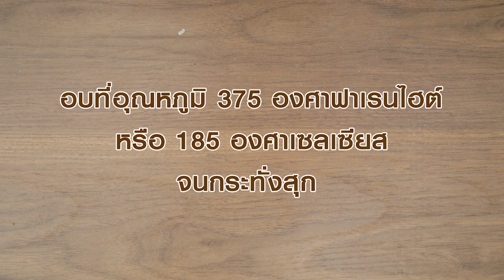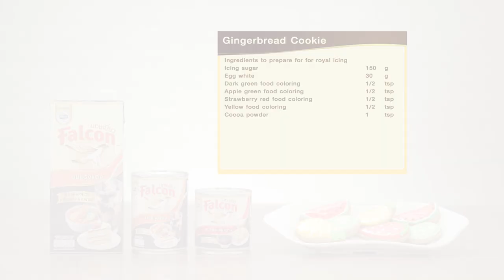คุกกี้ขนมปังขิง สูตรเด็ด ทำง่าย สไตล์ "อ.ยิ่งศักดิ์"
คุกกี้ขนมปังขิง
Gingerbread Cookie

ผลิตภัณฑ์ :นมข้นจืด ตรานกเหยี่ยว ฟอลคอน sterilized recombined flavored milk for cooking and bakery (Falcon brand)ครีมเทียมข้นหวาน ตรานกเหยี่ยว ฟอลคอนsweetened condensed non-dairy creamer (Falcon brand)

สิ่งที่ต้องเตรียม (สำหรับคุกกี้)

ขิงชนิดผง     20 กรัม
ครีมเทียมข้นหวานตรานกเหยี่ยวฟอลคอน  80 กรัม
นมข้นจืดตรานกเหยี่ยวฟอลคอน   150 มิลลิลิตร
พิมพ์กดขนาดตามต้องการ

1. ผสมแป้งสาลีอเนกประสงค์ ผงฟู เบกกิงโซดา เกลือป่นเสริมไอโอดีนและขิงชนิดผงเข้าด้วยกัน เตรียมไว้
2. ใส่เนยสดชนิดเค็มลงในอ่างตี ตามด้วยน้ำตาลทรายแดง ตีด้วยความเร็วปานกลางนาน 3 นาที ลดความเร็วต่ำ เติมไข่ไก่และส่วนผสมแป้งที่เตรียมไว้ ตีจนเข้ากันเติม ครีมเทียมข้นหวานตรานกเหยี่ยวฟอลคอนและนมข้นจืดตรานกเหยี่ยวฟอลคอน ตีจนเป็นเนื้อเดียวกัน ปิดเครื่อง พักแป้งไว้ประมาณ 15 นาที
3. รีดแป้งลงบนแผ่นพลาสติก หนาประมาณ ½ เซนติเมตร กดด้วยพิมพ์ที่เตรียมไว้ วางเรียงในถาดอบ นำเข้าอบที่อุณหภูมิ 375 องศาฟาเรนไฮต์หรือ185 องสาเซลเซียส นานประมาณ 15 นาที หรือจนกระทั่งสุก

สิ่งที่ต้องเตรียม(สำหรับรอยัลไอซิง)

ไข่ขาว (เฉพาะไข่ขาว)   30 กรัม
สีผสมอาหารสีเขียวเข้ม   ½ ช้อนชา
ผงโกโก้     1 ช้อนชา

1. ใส่น้ำตาลไอซิงลงในอ่างตี ตามด้วยไข่ขาว ตีด้วยความเร็วสูงสุดนาน 1 นาที จนกระทั่งขึ้นฟูผสมสีผสมอาหารที่เตรียมไว้ และผงโกโก้ คนจนเป็นเนื้อเดียวกัน
2. ตกแต่งคุกกี้ขนมปังขิง ด้วยรอยัลไอซิงให้สวยงาม จัดใส่ภาชนะพร้อมเสิร์ฟ

▲Line @yingsakfood